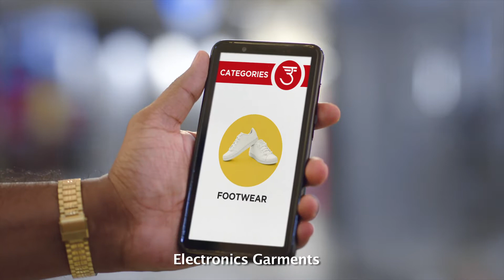Udaan -Mobile- Telugu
Directed by S.V.Ashwathram